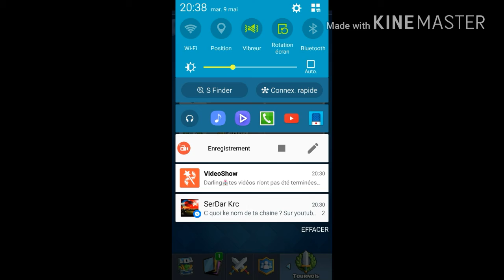LE DECK ULTIME!!! (ou pas)|CLASH ROYALE